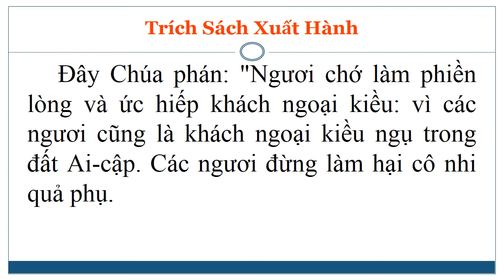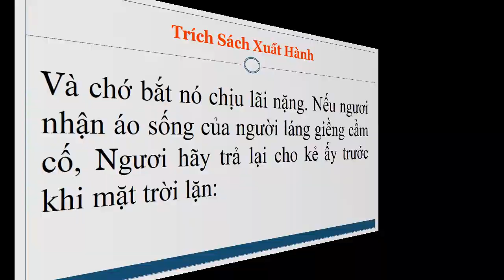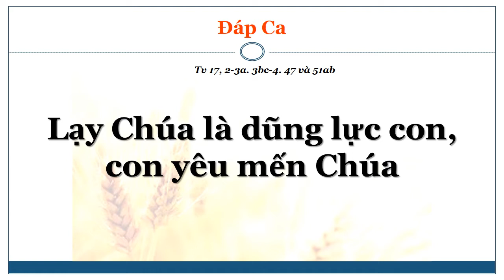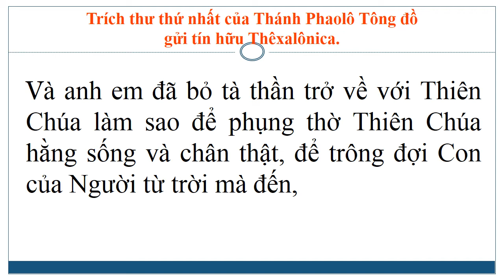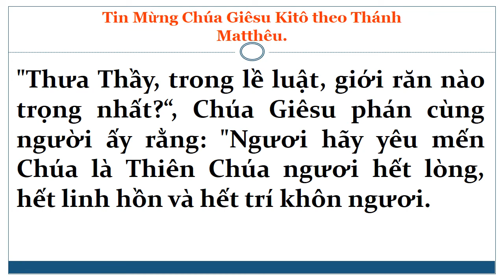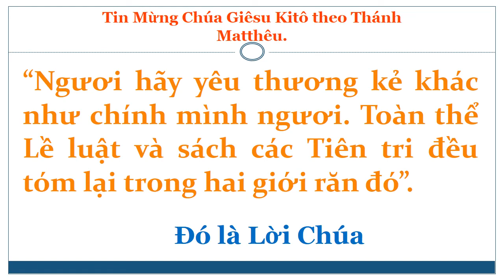Lời Chúa - Chúa nhật XXX Thường niên A - PowerPoint